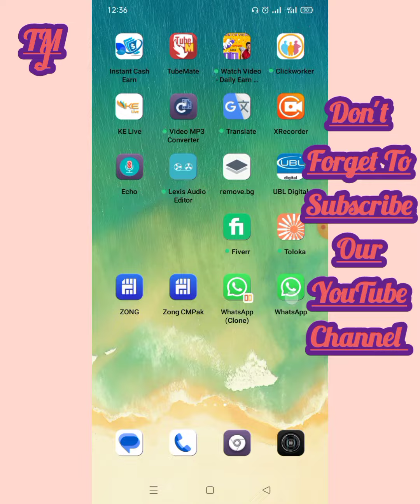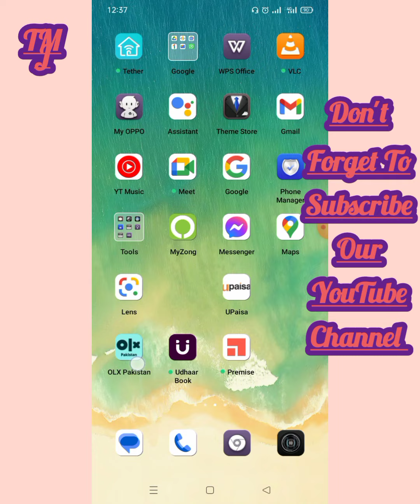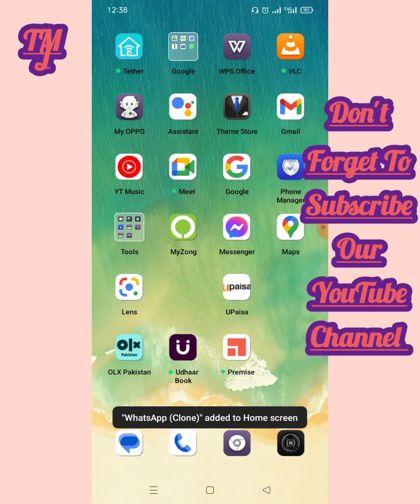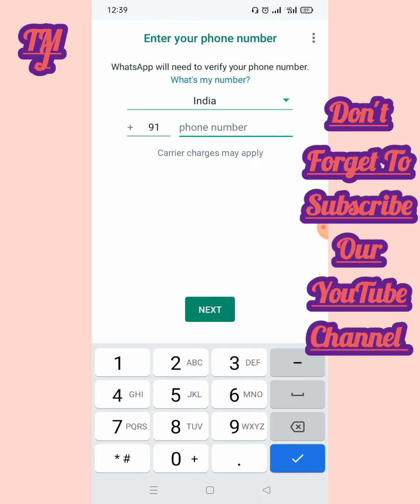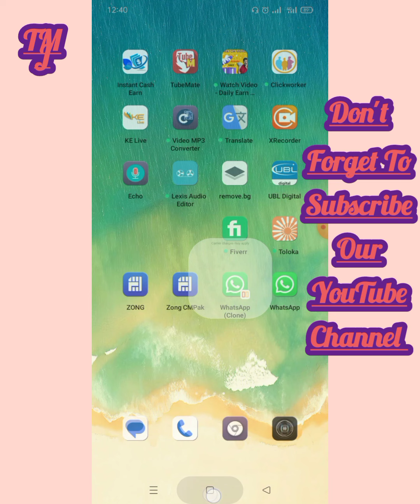Ek Mobile Me Double Whatsapp Kaise Chalaye 2022? How To Use Two WhatsApp In One Mobile Phone 2022